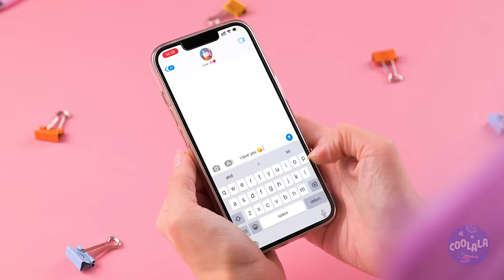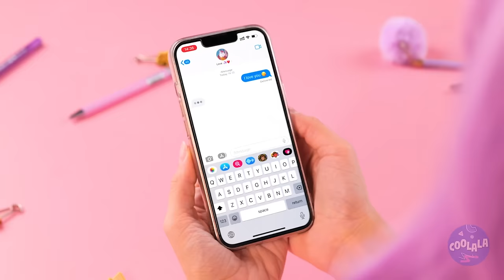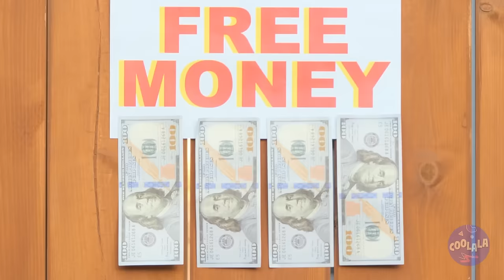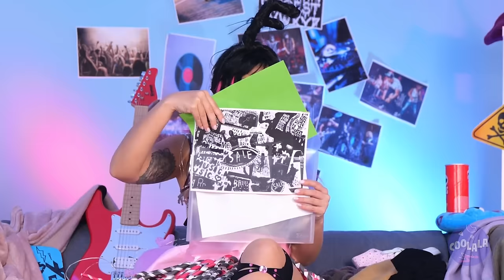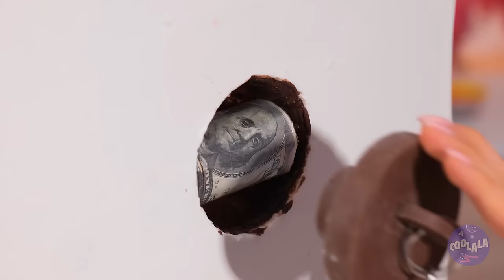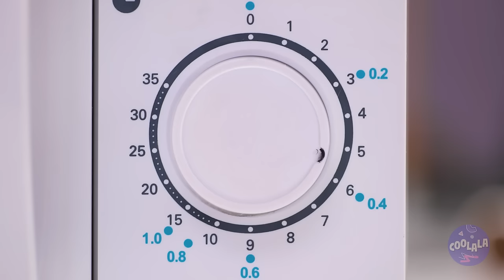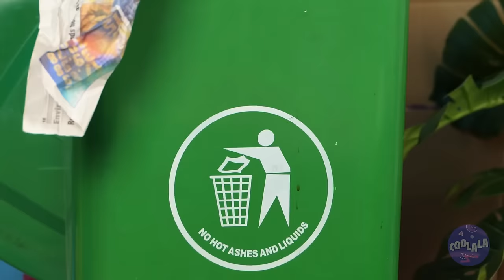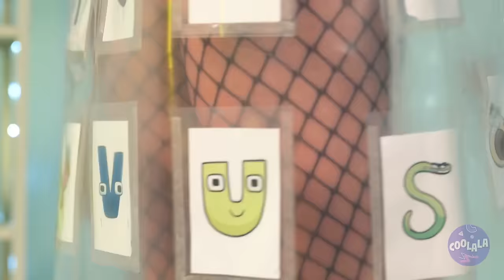I Found a Unicorn Inside the Egg 🦄💖 Cool Fidgets and Crafts